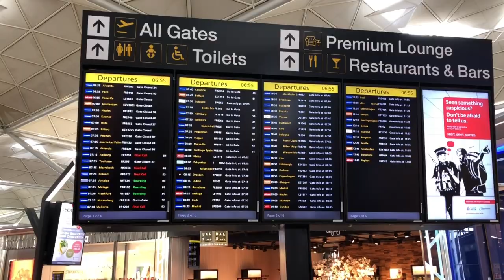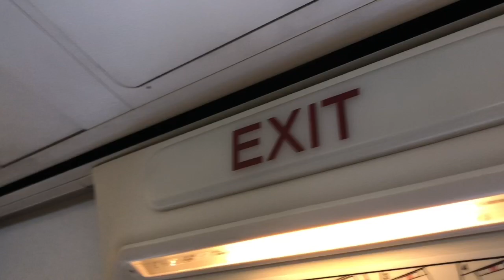OFF TO GERMANY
DAY 7

Today... Off to Germany

Welcome to Season 2 of the 365 Days Challenge to a Po Contract.